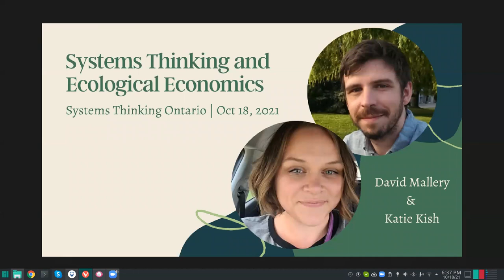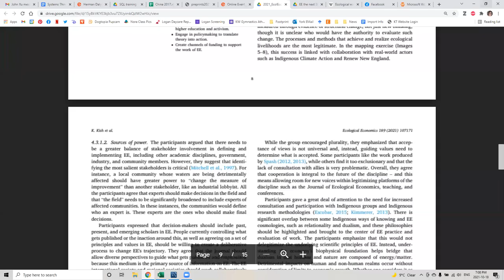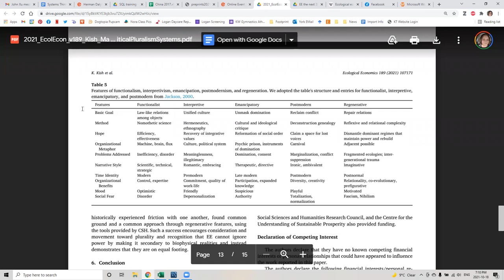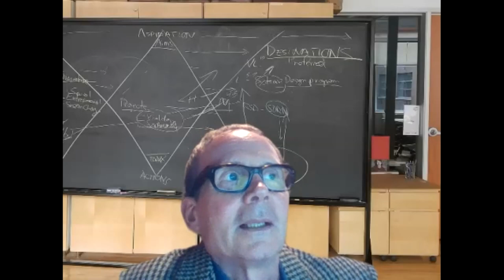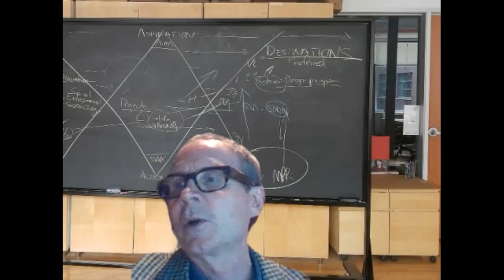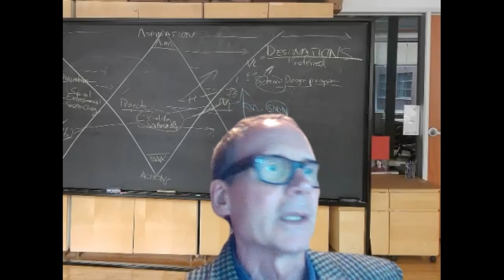Ecological Economics and Systems Thinking | Katie Kish + David Mallery | (ST-ON 2021-10-18)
In conversation with the Systems Thinking Ontario community, Katie Kish and David Mallery led a discussion on Ecological Economics in two parts:

(1) Where is Ecological Economics going with Systems Thinking?

In the "Critical Pluralism" paper (see below), the newest generation of EE scholars is portrayed as taking a regenerative approach to research and learning.  This is best navigated with critical pluralistic approaches well-developed in systems thinking.  The shift might be better supported through a wider set of systems tools, which might also have complementary effects on systems methodologies.

(2) What could a 30-year research agenda for Ecological Economics be?

The "Paying Attention" paper (see below), is one in a special section of "Ecological Economics: The next 30 years".

Biographies:
* Katie Kish is the Senior Development Officer for the Footprint Data Foundation through the York Footprint Initiative and lecturer of Ecological Economics at the Haida Gwaii Institute, UBC. Her career has largely focused on capacity building for the international ecological economics community and training emerging scholars on the effective use of systems methodologies.

* David Mallery is currently an instructor in the Ecological Economics course at York University.  He is a doctoral candidate in the Faculty of Environment and Urban Change, examining the epistemological predicaments associated with mainstream quantitative methodologies informing environmental and economic policy.

Suggested pre-reading:

Topic 1:

* Kish, Katie, David Mallery, Gabriel Yahya Haage, R. Melgar-Melgar, M. Burke, C. Orr, N. L. Smolyar, S. Sanniti, and J. Larson. 2021. “Fostering Critical Pluralism with Systems Theory, Methods, and Heuristics.” Ecological Economics 189 (November): 107171. (cached on academia.edu )

Topic 2:

* Kish, Kaitlin. 2020. “Paying Attention: Big Data and Social Advertising as Barriers to Ecological Change.” Sustainability 12 (24): 10589. (cached on academia.edu )

* Farley, Joshua, and Kaitlin Kish. 2021. “Ecological Economics: The next 30 Years.” Ecological Economics 190 (December): 107211. (special section in private cache, released on registration on Eventbrite).